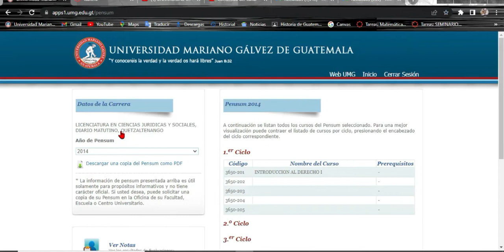Como descargar mi Pensum de estudios de mi carrera en la Universidad Mariano Galvez. UMG